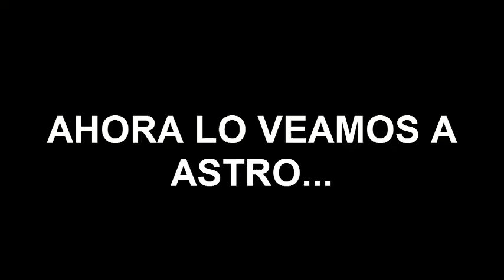Lo mejor de Yapur...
Canales donde saco mayoritariamente contenido